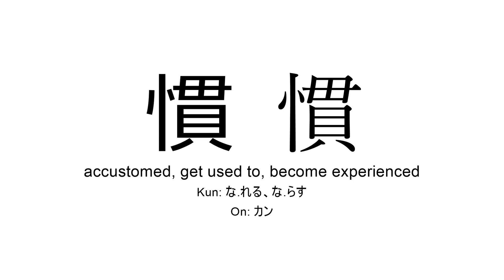慣 japanese kanji JLPT N3 (accustomed, get used to, become experienced)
Kanji 慣 (accustomed, get used to, become experienced) present in JLPT N3 for you to practice reading or listening in background during study time.